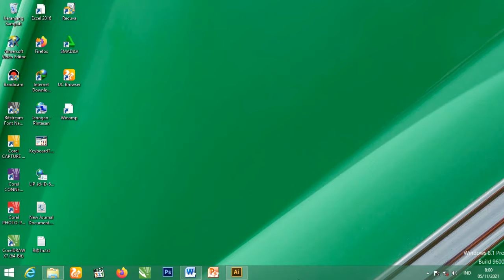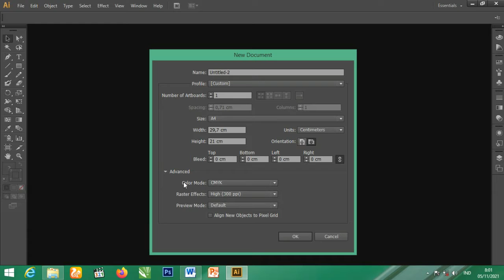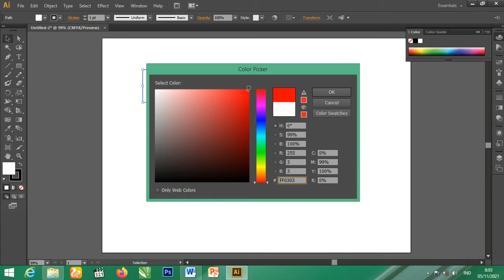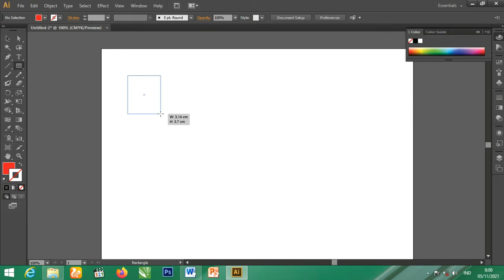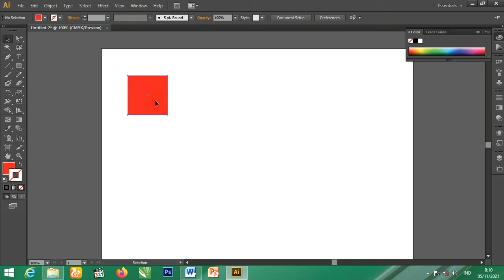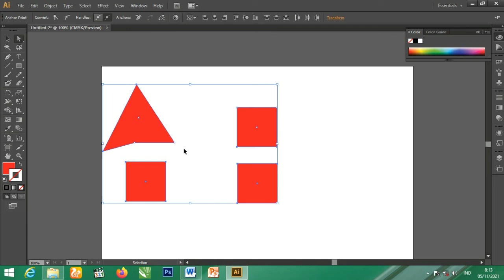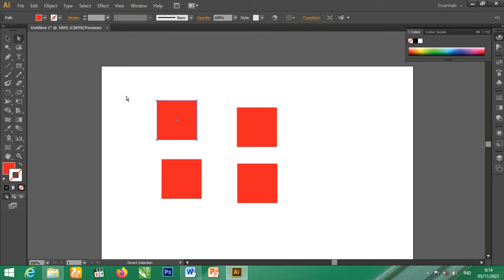Tutorial Adobe Illustrator Untuk Pemula Part 1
Sebagian foto, footage, dan video diambil dari sumber media tertentu.

Lihat disini penggunaan wajar!

Jika ada masalah, hubungi kami !

Yuk Follow Juga!